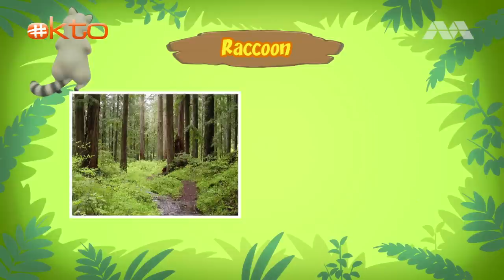Superhero Leo Finds Raccoon A New Home | Leo the Wildlife Ranger | Kids Cartoons | @Mediacorp okto